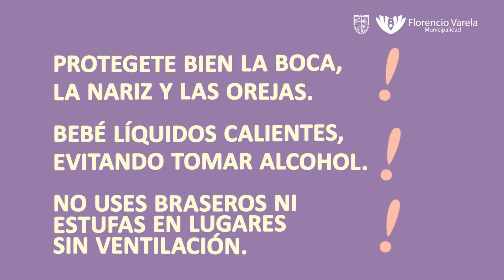Precauciones ante frio